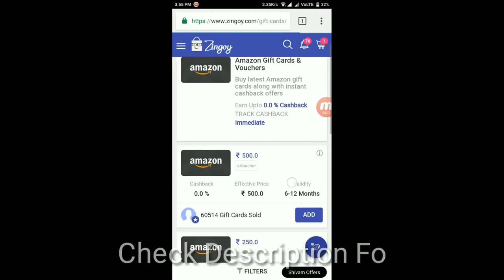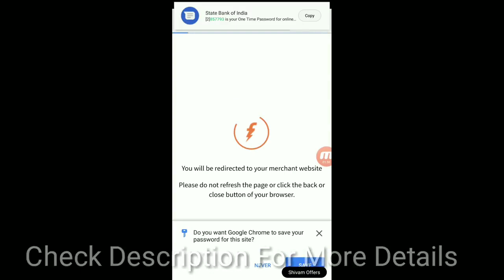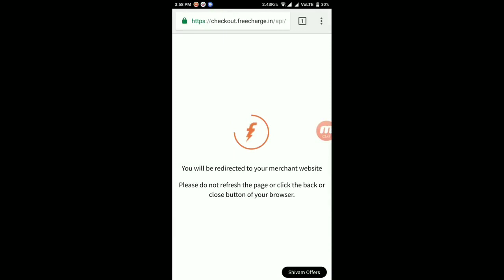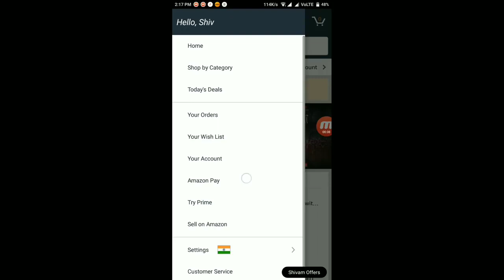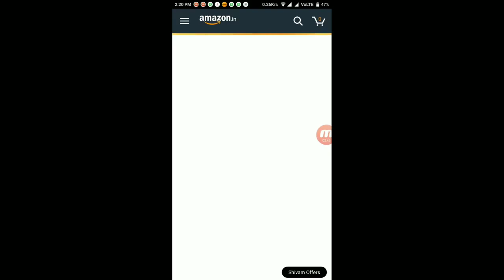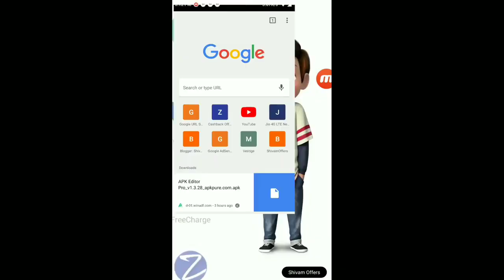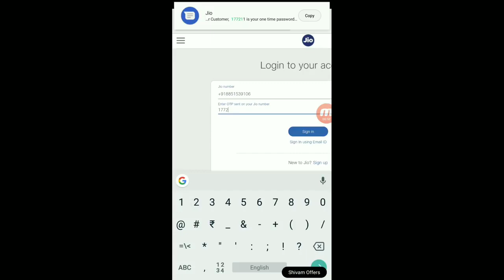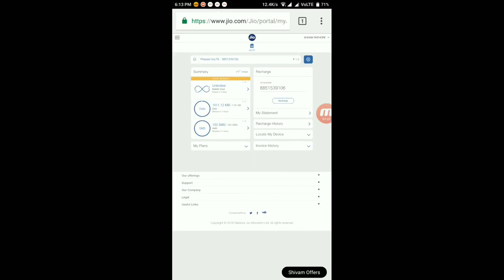Trick To Recharge Jio ₹399 Plan in Just ₹99-- 100 Working Trick -- || Latest trick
jio free recharge tamil,
jio free recharge 2018,
jio free internet trick without recharge,
1 year free jio offer,
jio 5 year free,
free 1 year jio 4g,
ji